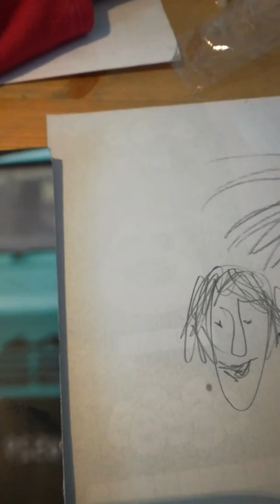Ukojenie przez tworzenie - migawka Agnieszki Przybylskiej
Gdy szukasz sposobu na odstresowanie, chwyć ołówek i kartkę...